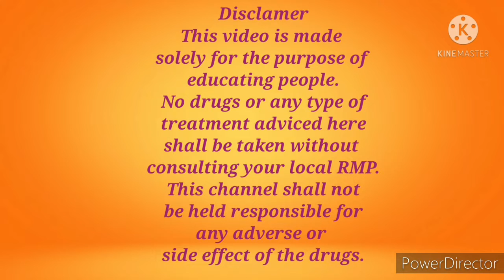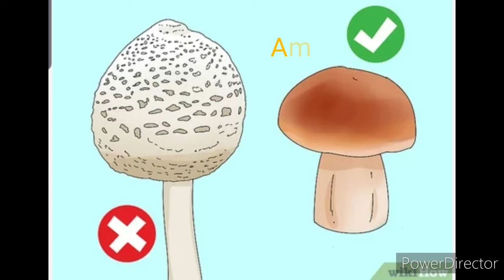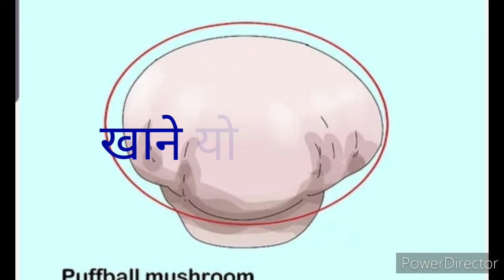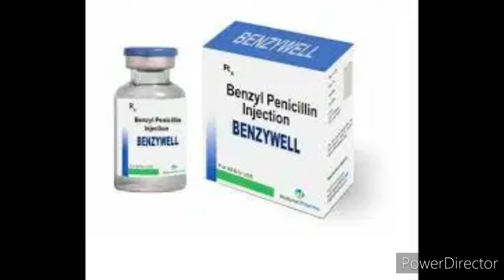जहरीला मशरुम खाने से क्या होता है?कैसे पहचाने जहरीले मशरुम को।लक्षण और इलाज।Mushroom poisoning .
This video is about mushroom poisoning.How to identify posionous mushroom?Symptoms of mushroom poisoning and its treatment.